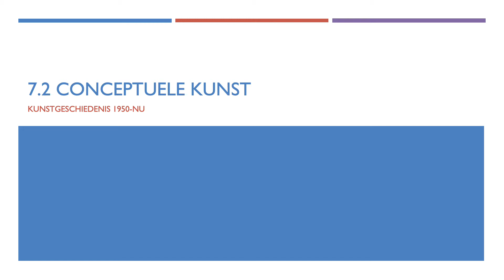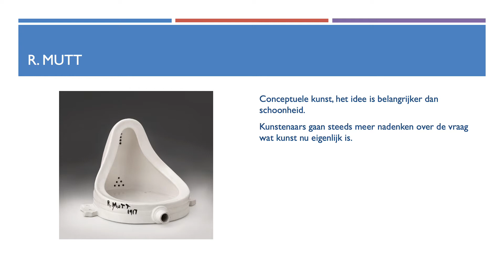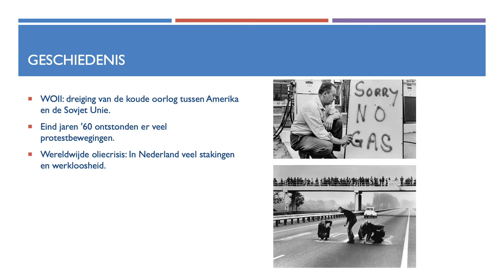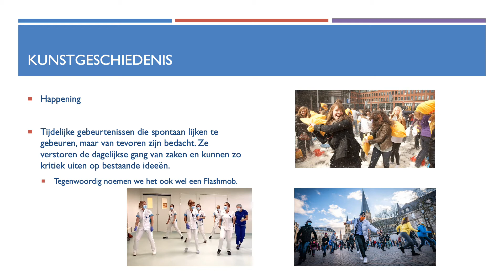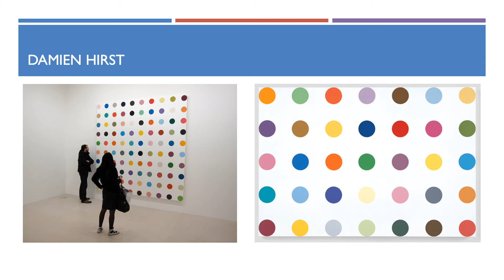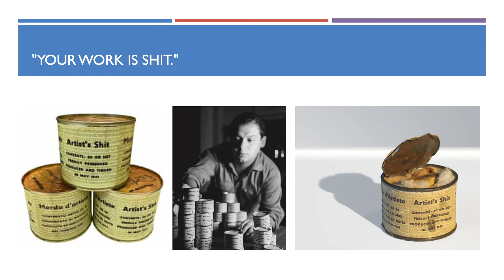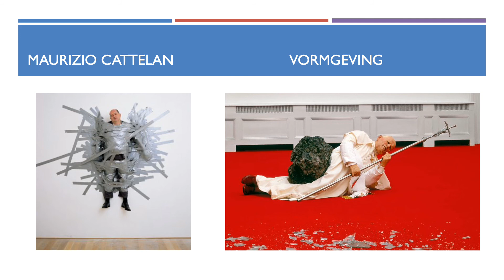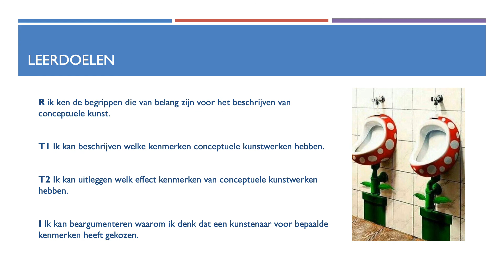7.2 Conceptuele kunst